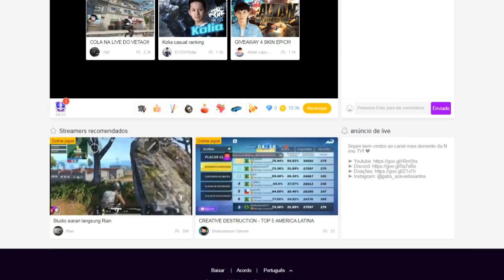KINGDOM HEARTS (PS4) #02 l NOSSO VERDADEIRO LAR!!!